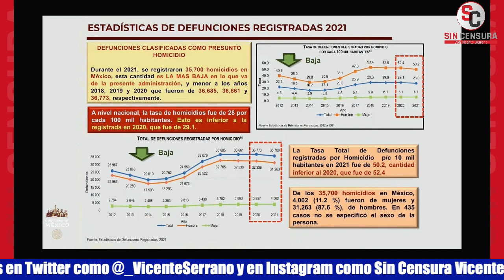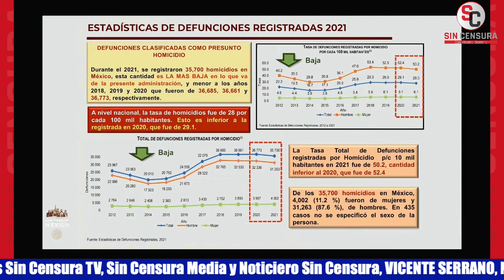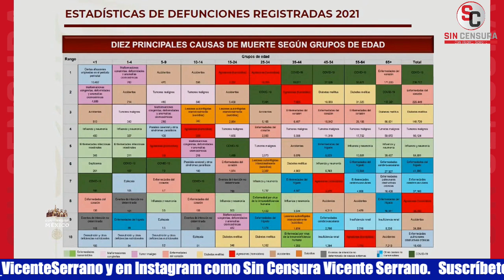AMLO EXHIBE QUE CON CALDERÓN, GARCÍA LUNA TENÍA EL COMPROMISO DE PROTEGER A UN GRUPO DEL CRIMEN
Carlos Pozos “Lord Molécula” le preguntó a López Obrador si descarta el diálogo con la delincuencia organizada. El presidente le dijo que sí, que su gobierno ha definido una política de cero corrupción y cero impunidad, que en el caso del combate a la delincuencia organizada y de cuello blanco no hay ningún acuerdo o pacto, que está bien pintada la raya, la frontera… Que una cosa es la autoridad y otra cosa la delincuencia; que cuando no hay frontera como era antes había caos. Planteó: “Imagínense, en el sexenio de Calderón, el secretario de Seguridad Pública tenía el compromiso de proteger a un grupo del crimen organizado, el hombre fuerte de Calderón”; cuestionó que qué esperanzas podían haber si la delincuencia estaba metida en el gobierno, que cuando no existe esa separación, cuando no se sabe dónde termina la delincuencia y empieza el gobierno no hay ni una sola posibilidad que las cosas mejoren. Aclaró que antes se protegía a unos y se perseguía a otros, pero que en su gobierno no sucede eso y nunca va a pasar; y que sus opositores no tienen autoridad política porque no actuaron con moralidad. Declaró tajantemente que claro que no va a cambiar la estrategia de seguridad, porque está absolutamente convencido que la paz es fruto de la justicia, de que el ser humano no es malo por naturaleza